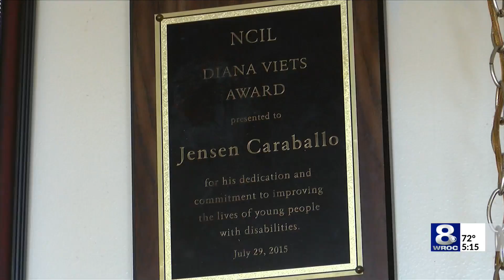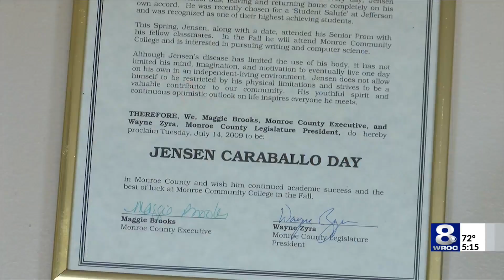News8 at 5: Changes to NY's CDPAP begin to take shape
Following the Governor's announcement of the company which will become the exclusive administrator of the Consumer Directed Personal Assistance Program, concerns from those who receive care through the Medicaid-funded system remain high.